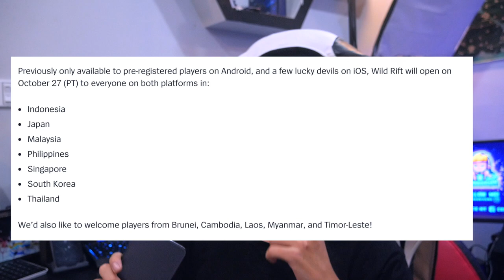អ្វីដែលអ្នកត្រូវដឹងមុនពេល League of Legends Wild Rifts បង្ហាញខ្លួនជាផ្លូវការ | GMK